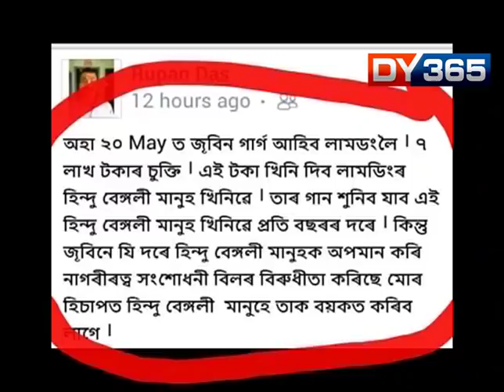SILADITYA ON ZUBEEN GARG